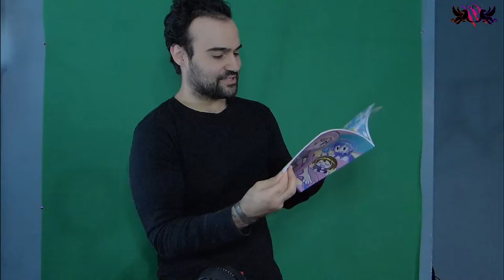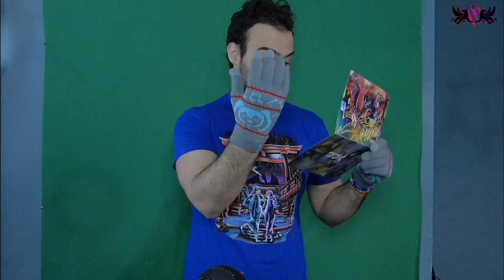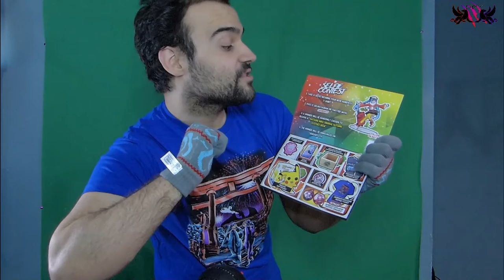Akibento December Unboxing 2019 Festivel